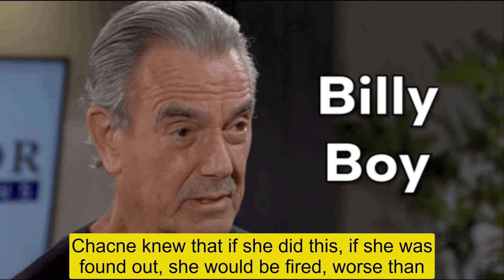The Young And The Restless Spoilers Chance protects Victor from prison, but Adam denounces them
The Young And The Restless Spoilers Y&R Chance protects Victor from prison but Adam denounces them.